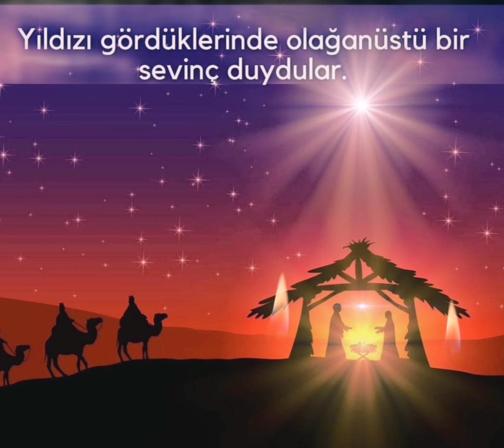HAKKI SEVMEK✨ INSANLARI SEVMEKTEN GECER TIPER PİRİ EHLİ KAMİLDE SEÇER.✨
HAKKI SEVMEK✨

         INSANLARI SEVMEKTEN GECER

 TALIPLER  PİRİ  EHLİ  KAMİLDE SEÇER.✨